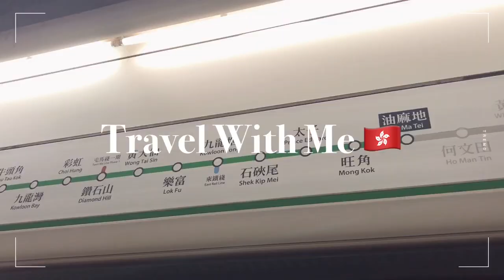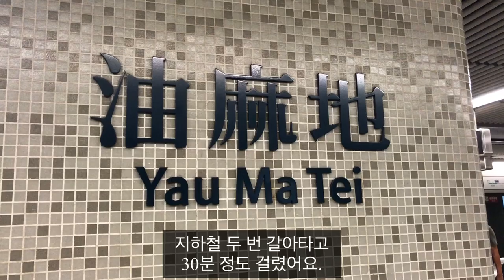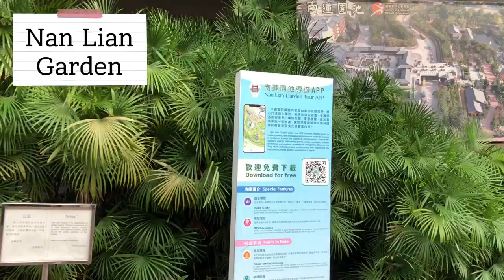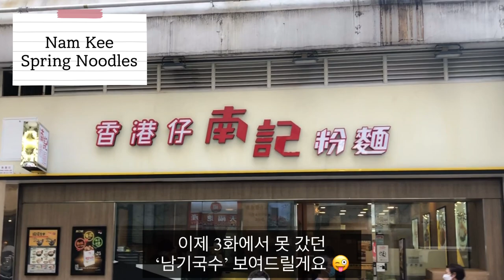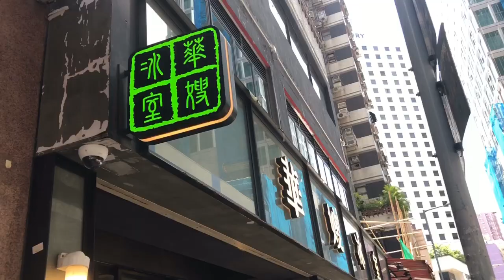홍콩 VLOGㅣ랜선여행 Diamond Hill 난리안 가든 Nan Lian Garden, 남기국수 Nam Kee Noodles, 차찬텡 와소 카페 Waso Cafe 완차이 맛집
마지막에 화면에 뜨는 [Daily Vlog 재생 목록]을 누르시면 화양윤아를 연속으로 쭉 감상하실 수 있어요 ^.^
화양윤아 브이로그 5화 / IMFLY VLOG #5